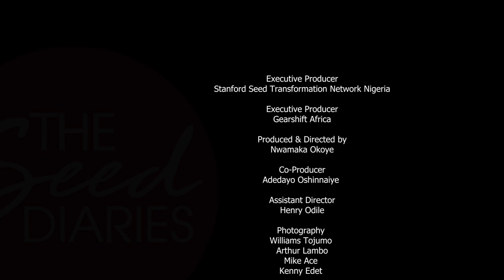They started a real estate business in Nigeria without money - Here is how they did it.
Tolu Bawa-Allah and his business partner Supo Jagun entered the real estate industry with no money and came out 16 years later with 2 massively successful firms. Their companies Blueline Urban Projects and Prindex companies have scaled and created earning opportunities for thousands.

In this interview, Tolu shares their story with our host Nwamaka Okoye.